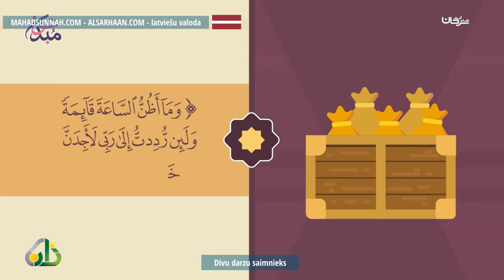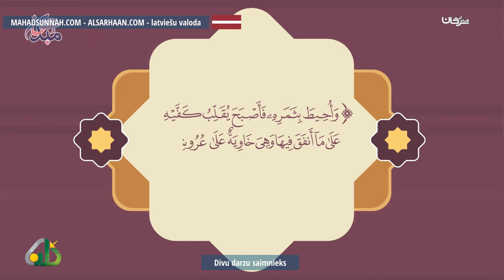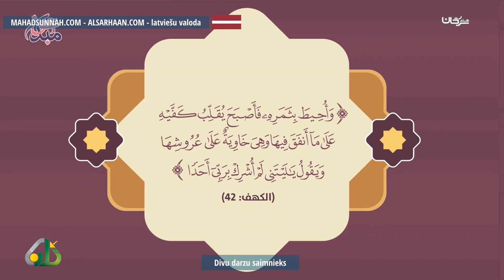Divu Darzu Saimnieks قصة صاحب الجنتين